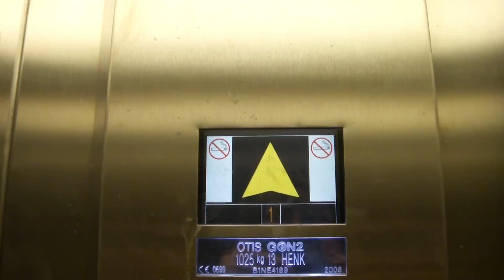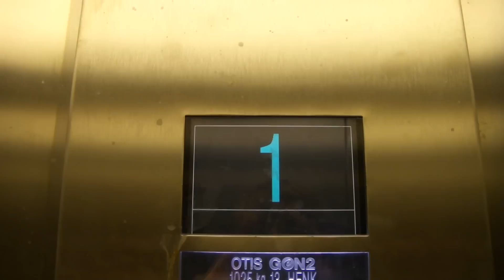Nice OTIS GEN2 MRL Traction elevator @ Kuppis Railway Station, Turku, Finland.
The floorindicator is very nice!